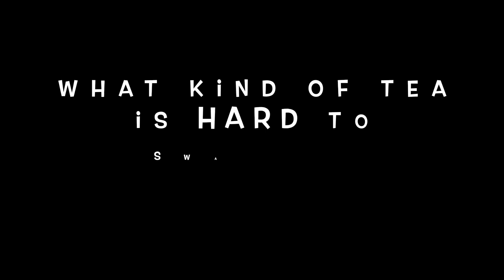Ye Onkar Ki Galti hai 😓🥵